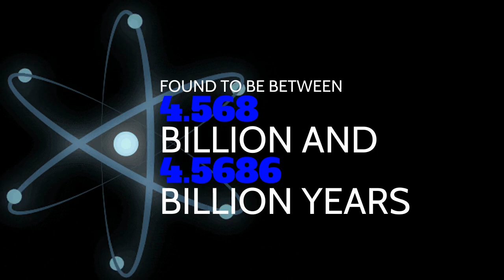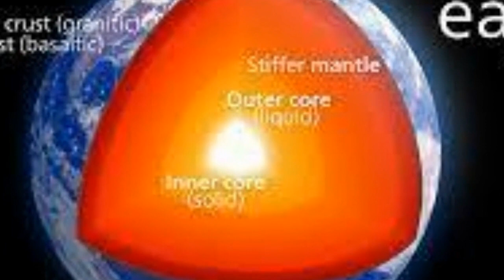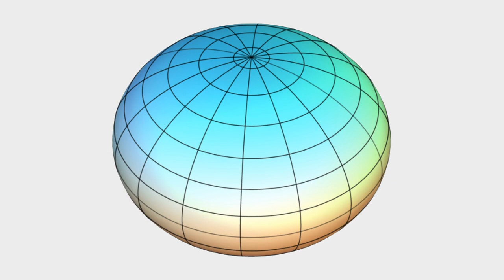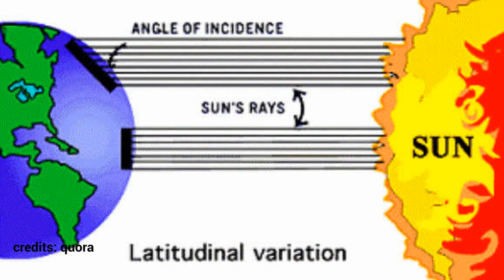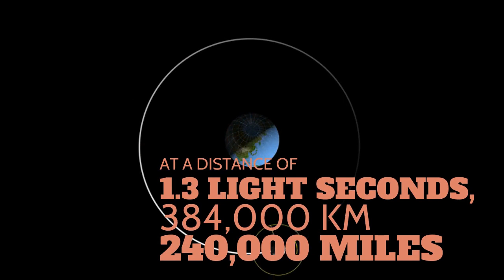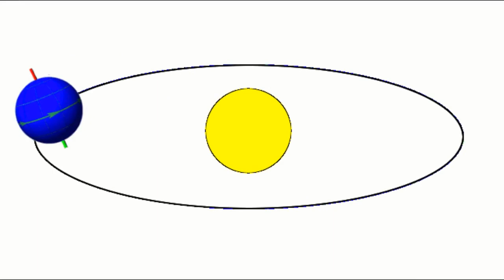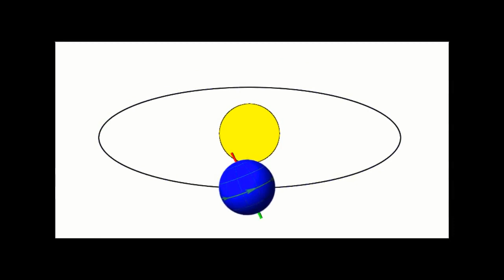What They Don't Teach You About Earth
Did you know that Earth is the third densest planet in the Solar System? Or that it's the only place in the Universe where life exists?

In this video, we're sharing some crazy facts about Earth that you may not know and some common myths and lies about our planet. From the densest planet in the Solar System to the number of stars in the Milky Way, this video is a great way to learn about Earth!